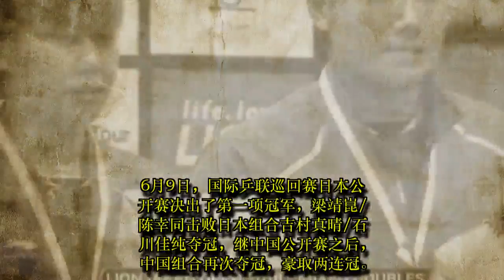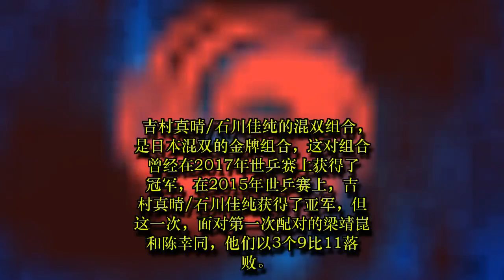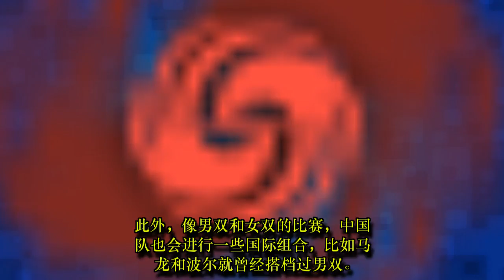中国组合混双豪取两连冠混双进奥运 日本为中国做嫁衣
TW SPORT: 中国组合混双豪取两连冠混双进奥运 日本为中国做嫁衣